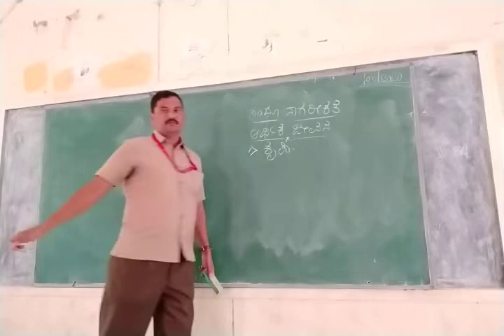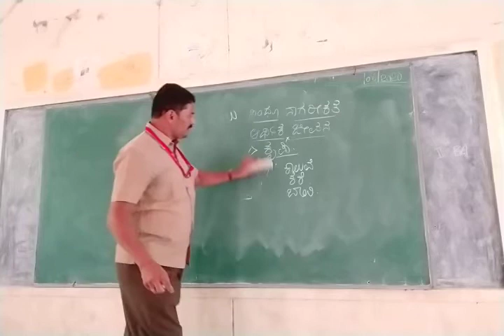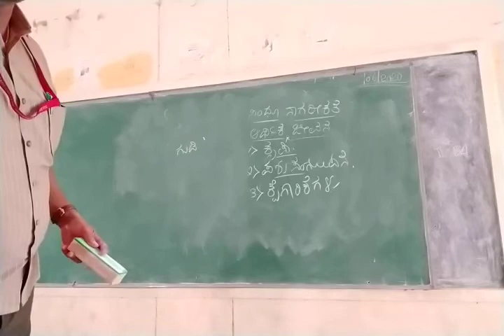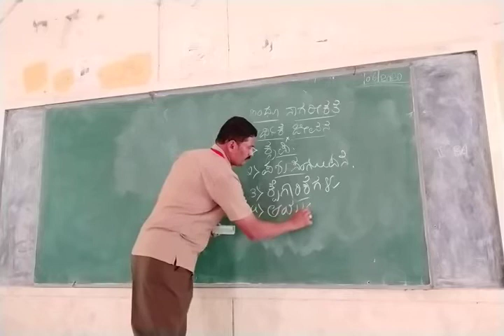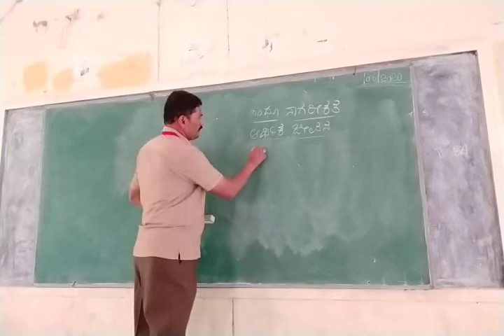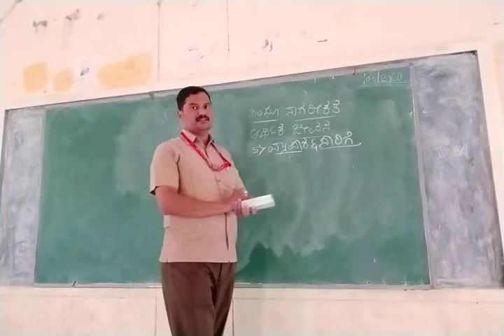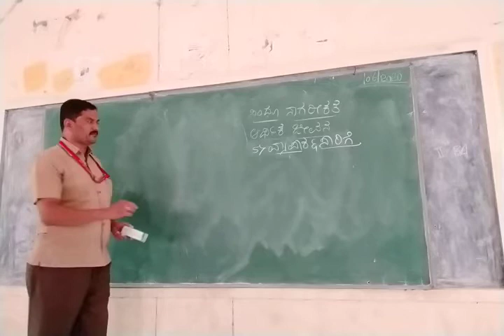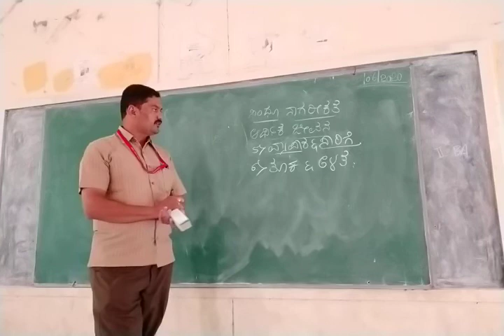Economic life of Indus valley civilization